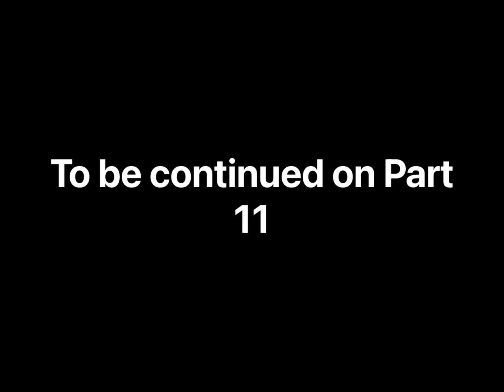the Future Of The Solar System S3 part 10 the death of the sun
How is the last video have almost 300 views